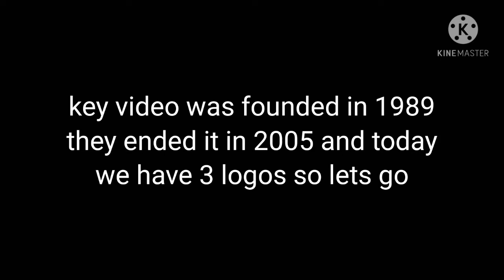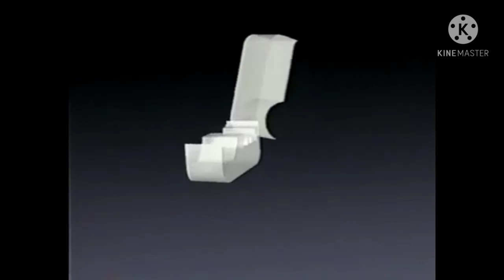logo evolution key video (1987?-2000?) ep 16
I hope you enjoyed episode 16 I have a vision

I been gaveing 5 episode required by user episode 17 will be tomorrow so good bye :)